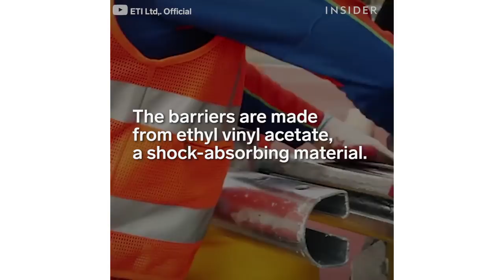Rolling Barriers Could Reduce Car Crash Impact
The shock-absorbing barriers from ETI USA can reduce the impact of a car crash and decrease crash fatalities.